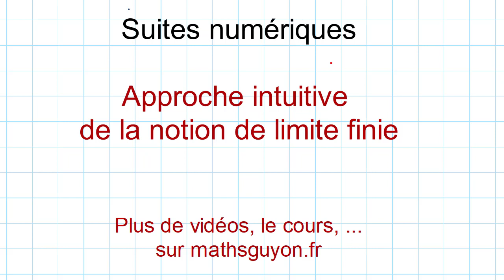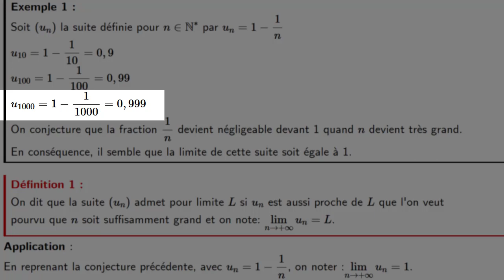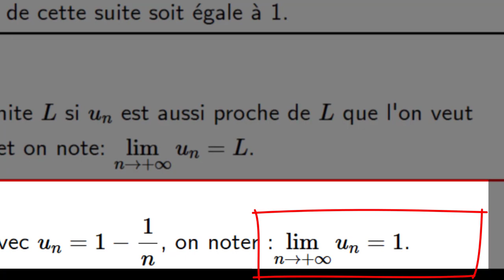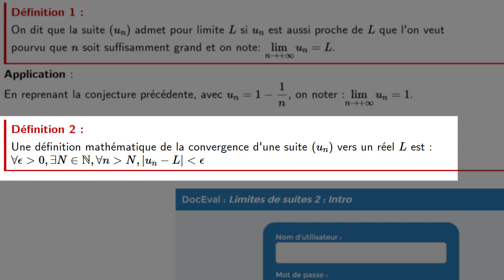limites de suites limites finies